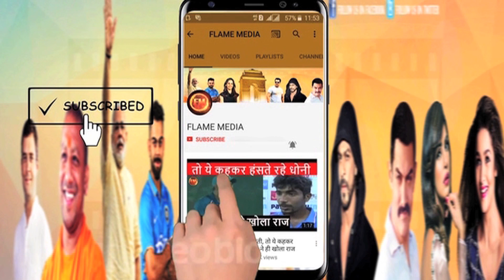प्रैक्टिस मैच में पंत का जलवा.. ताबड़तोड़ बैटिंग कर टेस्ट टीम में बना ली जगह